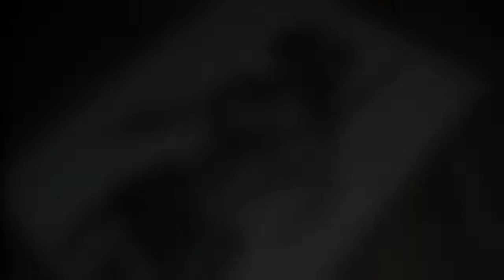PUBG drawing | how to draw PUBG GIRL LOGO | BGMI🤩 PUBG LOGO drawing SKETCH DRAWING step by step easy